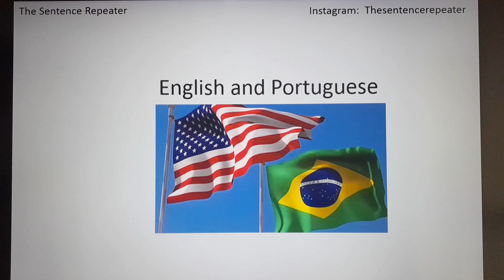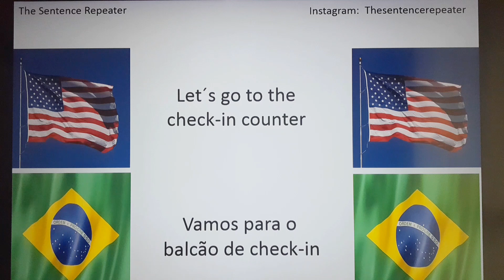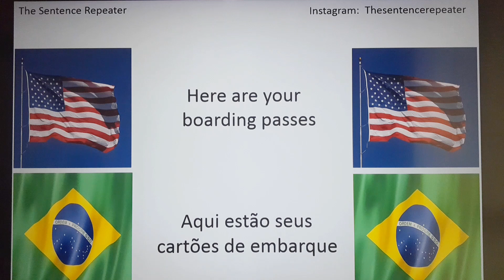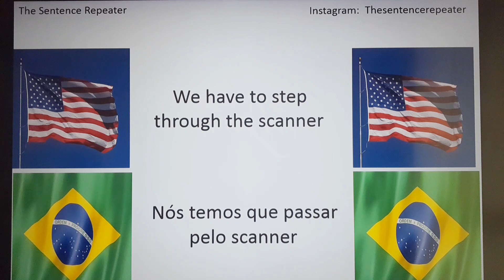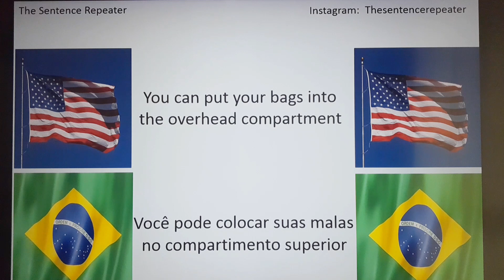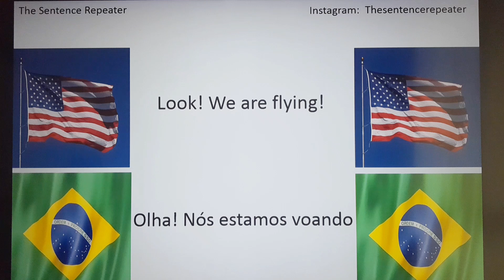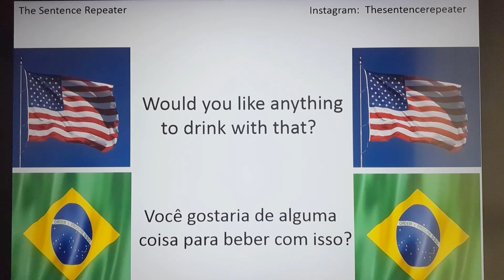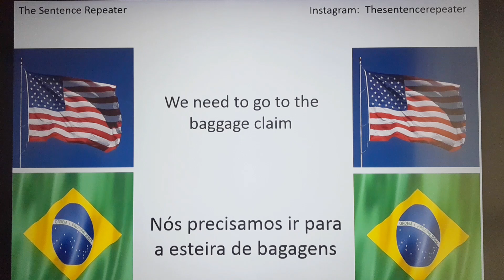Sentenças desde quando você pega o taxi até sair do avião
Sentenças desde quando você pega o taxi até quando você desce do avião